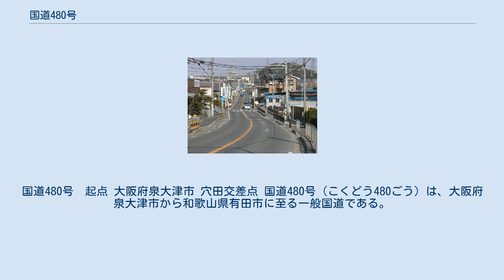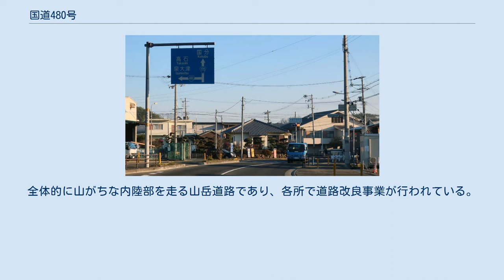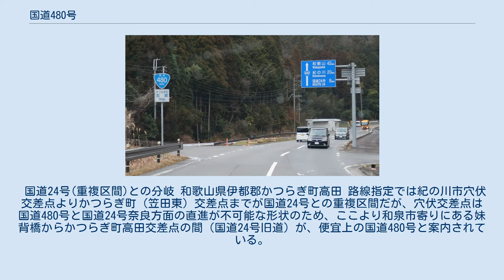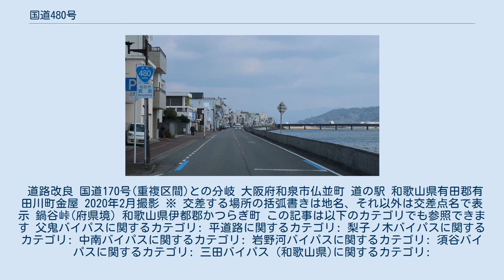国道480号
国道480号　起点 大阪府泉大津市 穴田交差点 国道480号（こくどう480ごう）は、大阪府泉大津市から和歌山県有田市に至る一般国道である。
 和歌山県有田市箕島(終点付近) 2020年2月撮影 大阪府泉大津市の国道26号分岐の穴田交差点から南進して大阪・和歌山の府県境をまたぐ和泉山脈を越えて、ユネスコ世界遺産にも登録される霊場高野山を経て、紀伊水道に面する和歌山県有田市の国道42号（有田大橋北交差点）とを結ぶ、延長約150 kmの一般国道の路線で、主な通過地は、大阪府和泉市、和歌山県伊都郡かつらぎ町、伊都郡高野町、有田郡有田川町である。
高野山付近はかつて有料道路であり、日本の道100選にも数えられる高野山道路の一部である。
高野山 - 有田間は、紀伊水道に注ぐ有田川の流れに沿う経路をたどる。
全体的に山がちな内陸部を走る山岳道路であり、各所で道路改良事業が行われている。
 なお、政令上の起点は和泉市となっているが、区画整理に伴い、現在は泉大津市となっている。
 国道24号(重複区間)との分岐 和歌山県伊都郡かつらぎ町高田 路線指定では紀の川市穴伏交差点よりかつらぎ町（笠田東）交差点までが国道24号との重複区間だが、穴伏交差点は国道480号と国道24号奈良方面の直進が不可能な形状のため、ここより和泉市寄りにある妹背橋からかつらぎ町高田交差点の間（国道24号旧道）が、便宜上の国道480号と案内されている。
 父鬼街道との重複区間 大阪府和泉市三林町。
 ただし、写真中央の川中橋北詰交差点で、父鬼街道は左側へ分かれる。
 道路改良 国道170号(重複区間)との分岐 大阪府和泉市仏並町 道の駅 和歌山県有田郡有田川町金屋 2020年2月撮影 ※ 交差する場所の括弧書きは地名、それ以外は交差点名で表示 鍋谷峠(府県境) 和歌山県伊都郡かつらぎ町 この記事は以下のカテゴリでも参照できます 父鬼バイパスに関するカテゴリ: 平道路に関するカテゴリ: 梨子ノ木バイパスに関するカテゴリ: 中南バイパスに関するカテゴリ: 岩野河バイパスに関するカテゴリ: 須谷バイパスに関するカテゴリ: 三田バイパス (和歌山県)に関するカテゴリ: